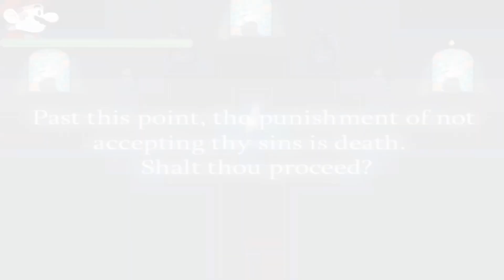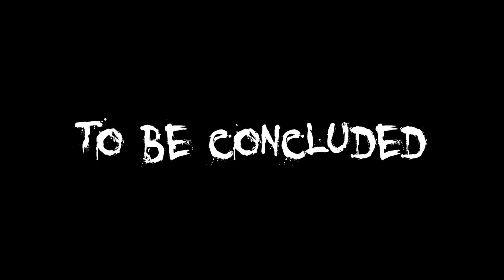Luigi plays Mario the music box ARC Insane route #9 Time to end Mario's torment